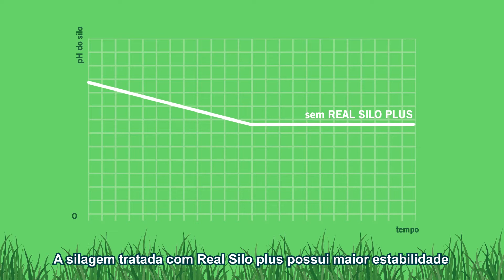Real Silo Plus: um novo patamar de eficiência na inoculação de silagem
Nosso lançamento representa um novo patamar de eficiência na inoculação de silagem: conheça o 𝙍𝙚𝙖𝙡 𝙎𝙞𝙡𝙤 𝙋𝙡𝙪𝙨! Seguro, estável e efetivo, age de modo rápido em todas as fases do processo de conservação e reduz as perdas em até 30%! Conheça todas as vantagens e diferenciais na nossa animação! E conte com a VetBr - distribuidora exclusiva do inoculante.